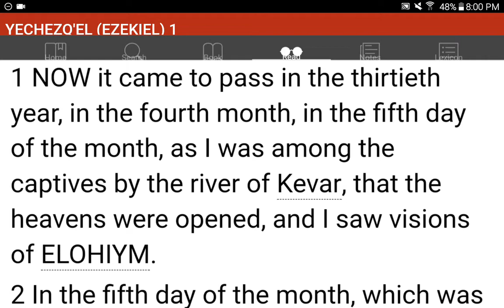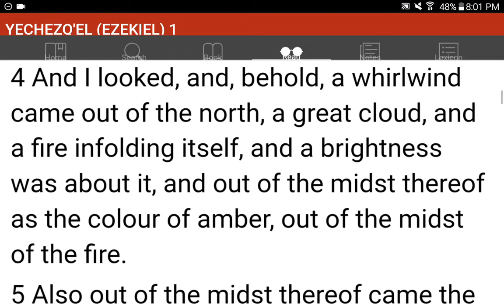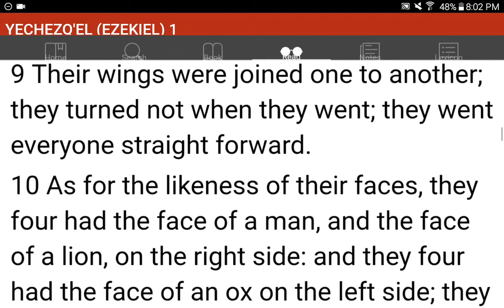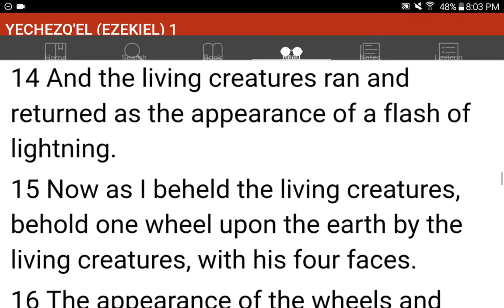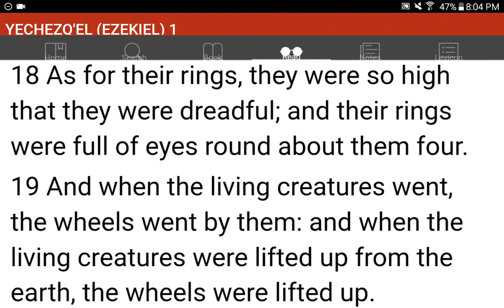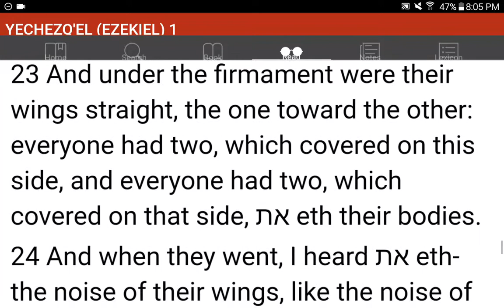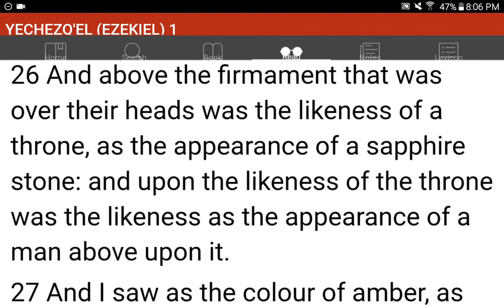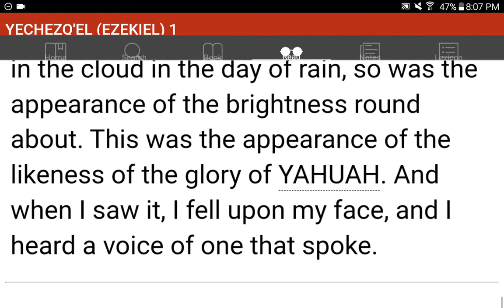💜h?™ "What's the MOST HELPFUL & SIMPLEST WAY that WORKS?"™ GIVE 1P/Month NOW! GCash